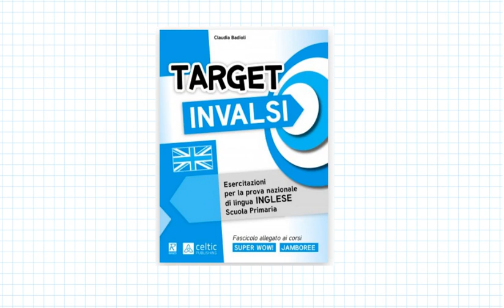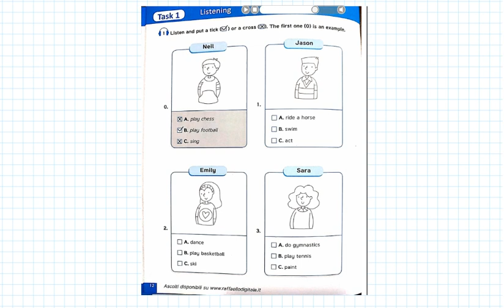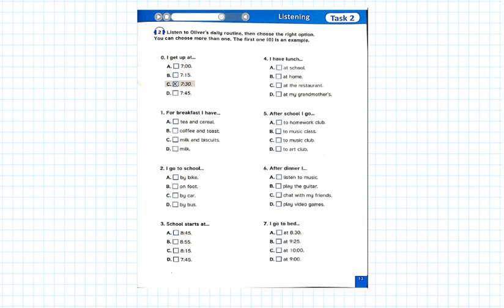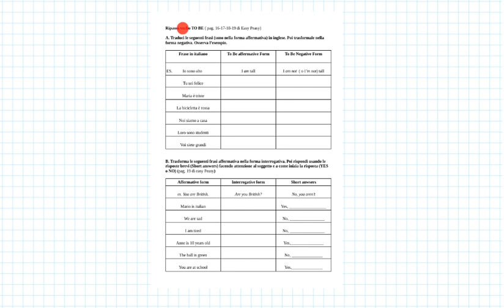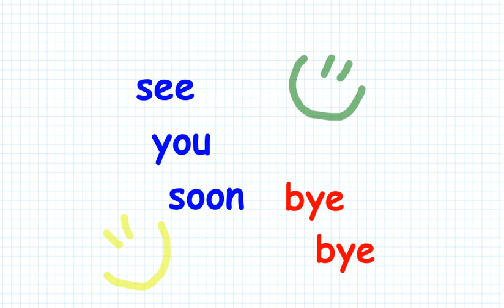Listening Activity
Attività di ascolto basata su prove Invalsi Scuola Primaria